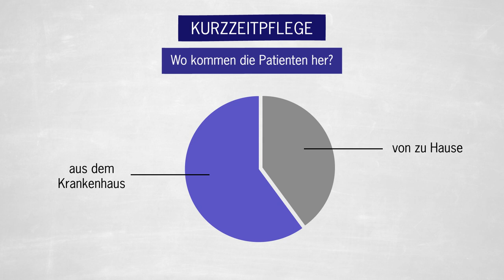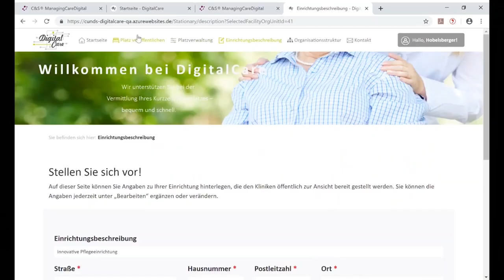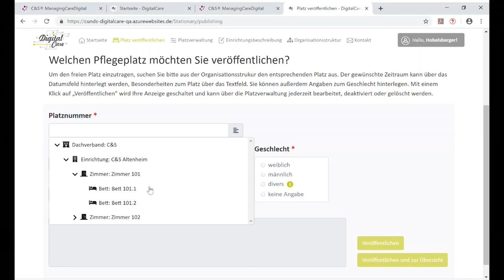Wissenschaftsvideo zum Projekt „Digital Care“ | Plattformen in der sozialen Versorgung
Plattformen in der sozialen Versorgung – Technik als Teil einer am Nutzer orientierten Versorgungsphilosophie – Wissenschaftsvideo zum Projekt „Digital Care“

Digitale Plattformen sind aus dem alltäglichen Leben nicht mehr wegzudenken. Gleichwohl wird die Frage, welcher Logik und letztendlich welchen Zielsetzungen Plattformen etwa für den Bereich der Pflege und der Sozialen Versorgung folgen sollen, nur teilweise systematisch und mit methodisch abgesicherten Strategien gestellt. Diesen Aspekten hat sich das durch das Bayerische Wirtschaftsministerium geförderte Projekt „Digital Care- Schnittstellenoptimierung zwischen Krankenhaus und Kurzzeitpflege“ (Förderkennzeichen: MED-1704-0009) gewidmet. Das Augsburger Software-Unternehmen C&S Computer und Software GmbH hat zusammen mit zwei Wissenschaftspartnern (der Arbeitsgruppe Supply Chain Services SCS von Fraunhofer IIS und dem Forschungsinstitut IDC der Wilhelm Löhe Hochschule Fürth) die Frage in den Fokus gestellt, wie eine Versorgungskontinuität am Beispiel der Überleitung vom Krankenhaus bei Bedarf nach Kurzzeitpflegekapazitäten ausgestaltet sein soll.
Das Projekt konnte während der Laufzeit nur einige erste Fragen einer übergeordneten Plattformstrategie eines „Care-Pathways“ adressieren. Gleichwohl ist aus Verwertungsperspektive eine Cloud-basierte Web-Applikation entstanden, die sowohl Krankenhäuser als auch nachsorgende Einrichtungen, gerade Pflegeeinrichtungen, über die Strategie eines kapazitätsorientierten Matchings unterstützen kann. Die weiterführenden Fragestellungen, etwa die Skalierung der Plattformidee in eine soziale Infrastruktur, sind Gegenstand in verschiedenen Folgeaktivitäten und Projekten der beteiligten Partner.